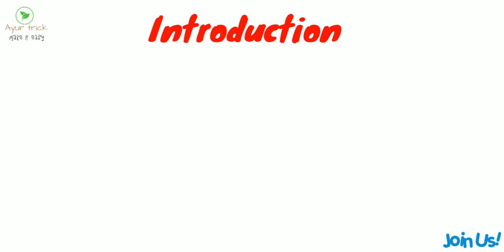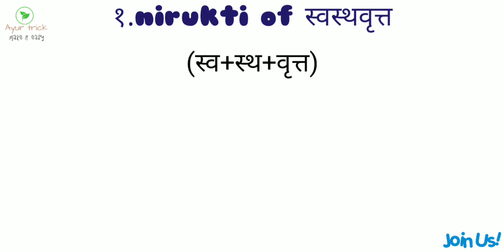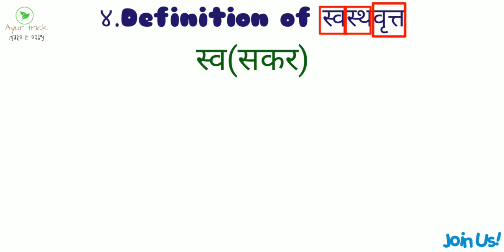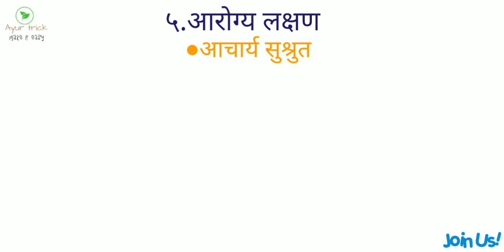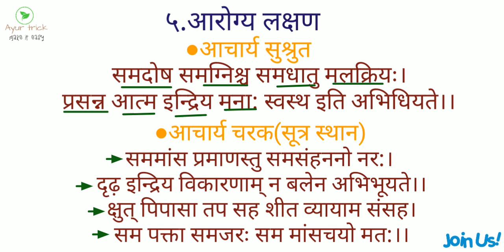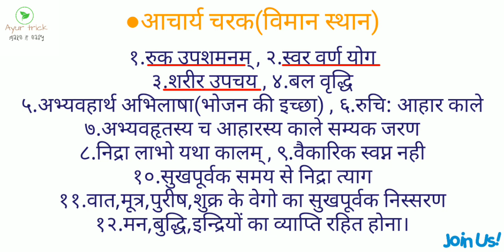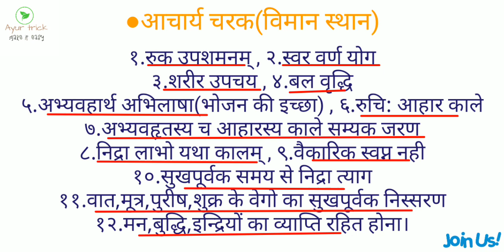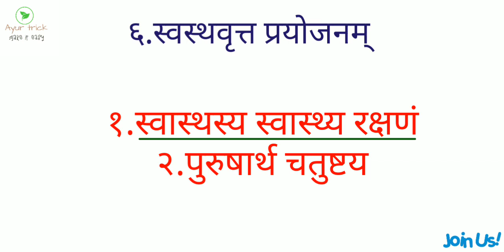Introduction: VAIYAKTIKA SWASTHAVRITTA वैयक्तिक स्वस्थवृत्त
Introduction of VAIYAKTIKA SWASTHAVRITTA वैयक्तिक स्वस्थवृत्त
Personal Hygeine

Thanks to Ayur Tricks (Channel)